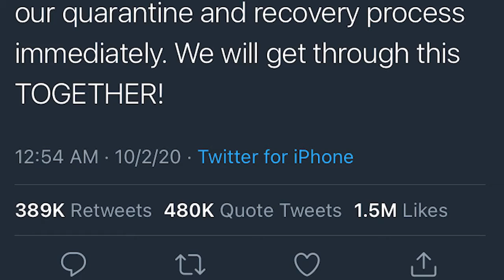Reaction: Trump tests positive for COVID-19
President Donald Trump along with first lady Melania Trump have tested positive for COVID-19.